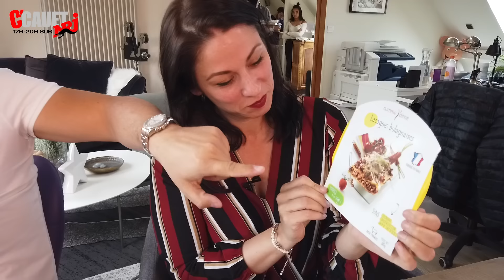ON A TESTÉ LES PRODUITS QUI FONT MAIGRIR (ET ON A VOMI)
Pour que vous ayez un corps de rêve avant l'été, on a testé pour vous tous les produits qui font maigrir... Résultat on a vomi 😂

C'Cauet sur NRJ ! Du Lundi au Vendredi de 17h à 20H...

Mon Facebook 👉 @cauetOfficiel
Mon Twitter 👉 @cauetOfficiel
Mon Instagram 👉 @cauetOfficiel
Mon Snapchat 👉 @CauetOff (Et oui c'est pas pareil)

Nos vidéos sont réalisées et montées par :
Monsieur Guillaume Ruchaud
Monsieur Maxent Puertas Martinez